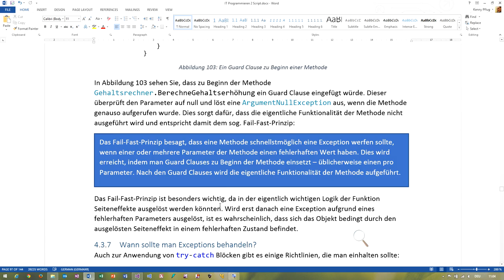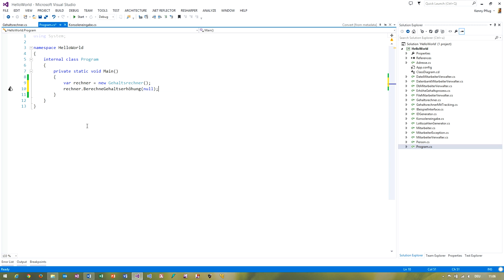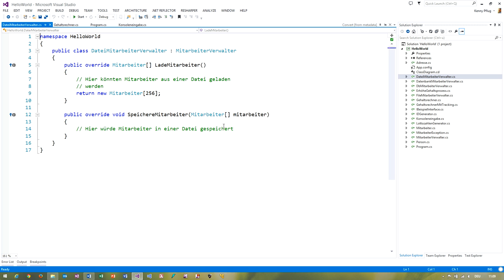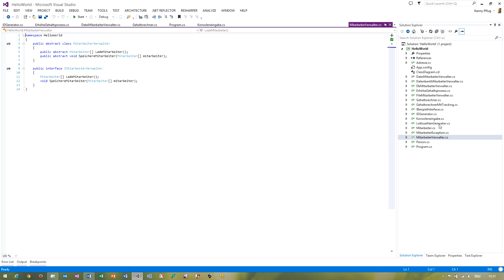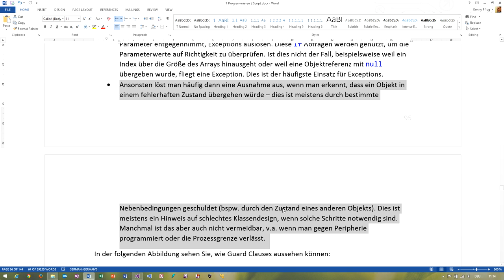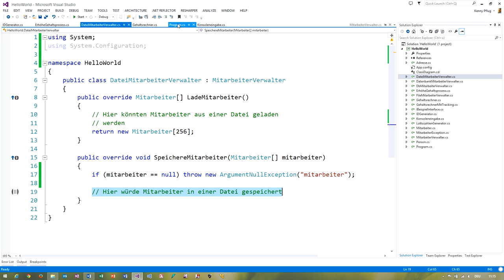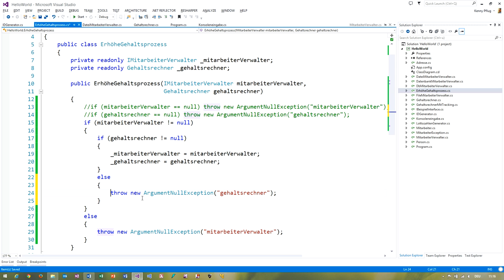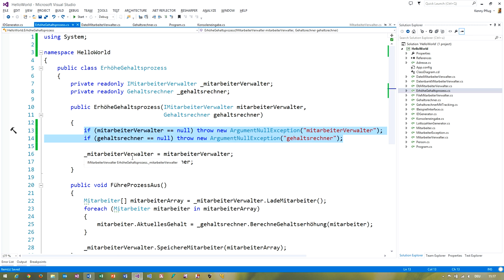60 Wann sollte man Exceptions auslösen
In diesem Video sehen wir uns an, an welchen Codestellen man als Entwickler Exceptions auslösen sollte.